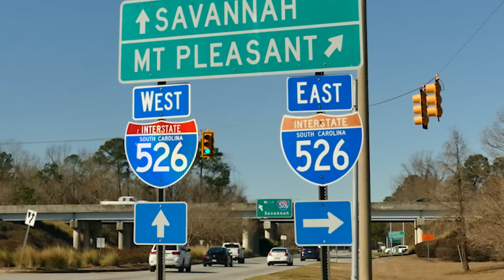Engaging impacted communities to design for environmental justice [Careers that Move]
What is the legacy civil engineers leave behind? Is it the structures they design? Or the benefits their projects bring to the neighborhoods they impact? Transportation engineer, Ryan White, shares his experience working on transportation projects that prioritize both engineering solutions, and environmental justice.